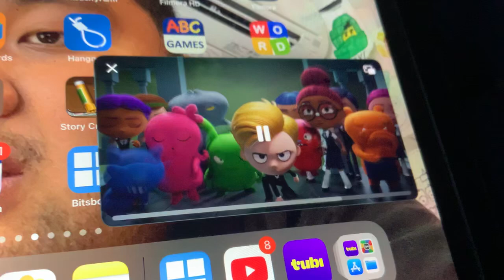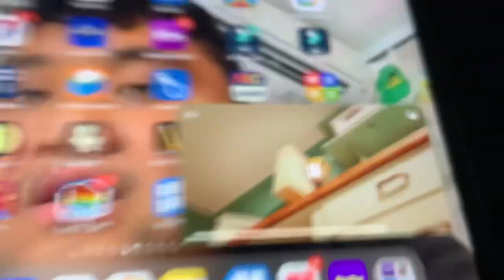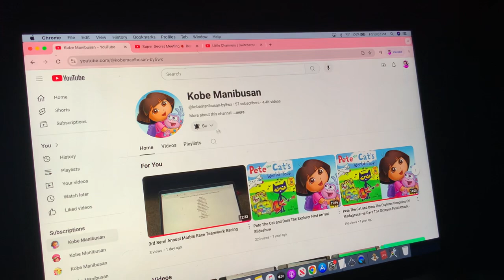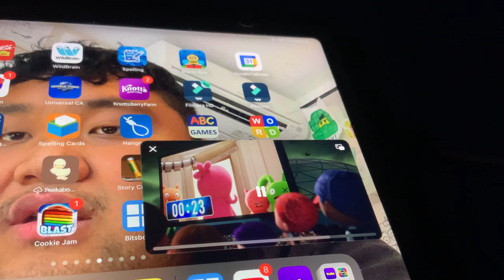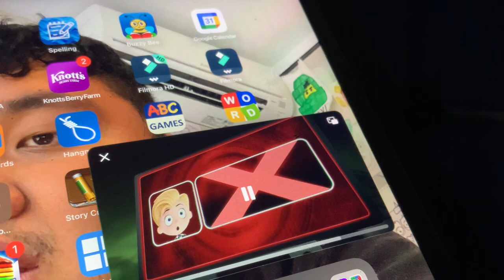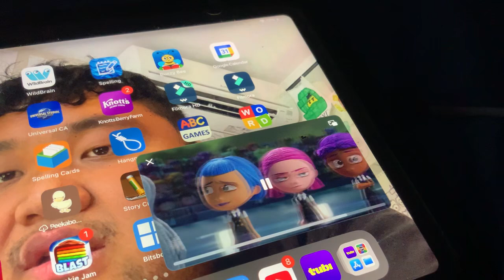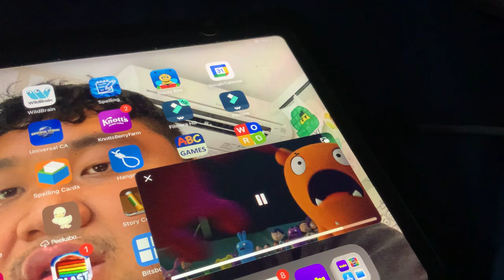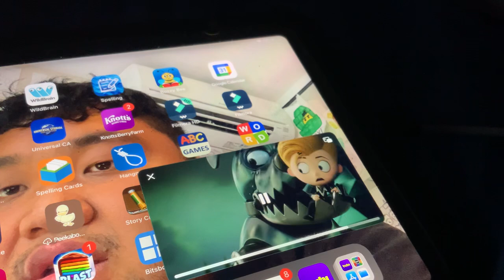UglyDolls - Final Battle